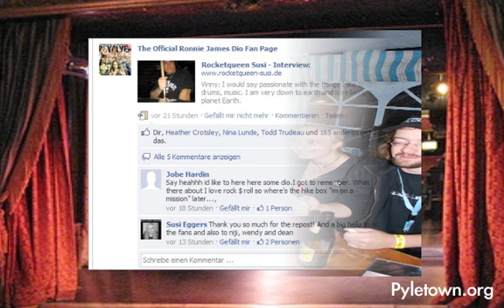Rocketqueen Feature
Great Story about a girl who followed her heart. Truly a inspiration to people who love hard rocking music!